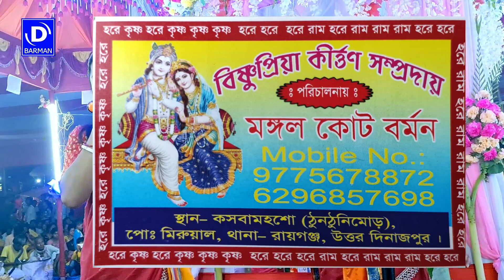KE BOLE PAGOL SEA JENO KOTHY - HARINAM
KE BOLE PAGOL SAE JENO KOTHY
MAHA MANTRAS : - HARE KRISHNA HARE RAMA

 Bangla Horinam
 Bangla Kirton
 Hare Krishna
 Hare Krishna 2022
 Krishna Nam
 Bhakti Sangeet
 Kirtinayas
 Radhe Radhe
 Radhe Gobinda
 Mayapuri Kirton
Jai Radhe
Maha Mantras
Kartiniyas
Astaprahar
Radhe Radhe
RadheKrishna
devotional song
4K VIDEO
4K Hare Krishna
Hare Krishna 4K
রাধে রাধে
গৌড়হরি  | GourHori
Daily Devotional
কীর্তন মেলা